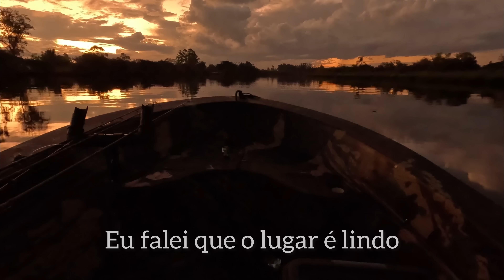Acampar na chuva tem seu preço !! Apavorado me perdi no meio do mato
Acampar na chuva tem seu preço!! Um acampamento em dia de chuva não é nada fácil é só para quem gosta mesmo, ainda era escuro e chovia muito quando sai para acampar carreguei as tralhas e peguei a estrada.
Barco na água barraca armada agora era desbravar o local, e que lugar hein um espetáculo
Um lugar cheio de animais alguns até fazia onda na água de tão grandes um local pra quem gosta de aventura
Foi um acampamento e tanto cheio de aventura e eu gravei tudo e você confere aqui agora neste vídeo
Obrigado!